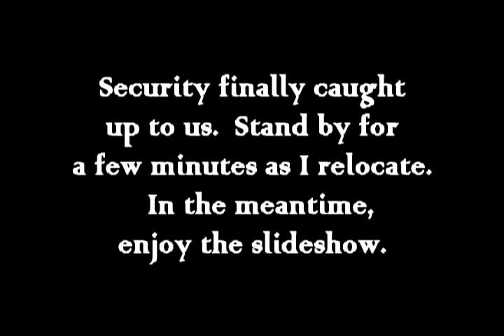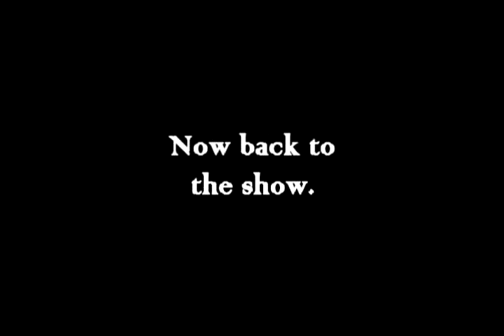Les Claypool 2009.05.30 Pompano Beach, FL